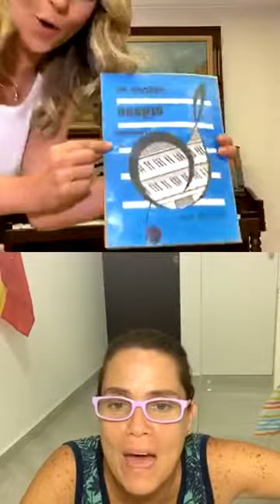Mariana Ochoa - Instagram Live 15 De Abril De 2020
Grabación integra de la transmisión que hizo desde su cuenta oficial de instagram en vivo de la cantante mexicana integrante de ov7 Mariana Ochoa el dia 15 de abril de 2020.